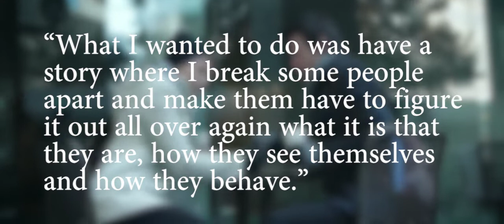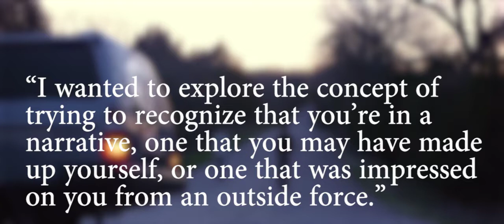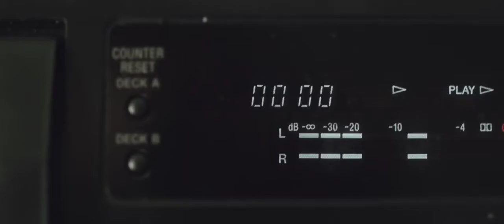Upstream Color Analysis: Fragmentation of Memory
A brief analysis of the filmmaking techniques and directorial choices of Shane Carruth's 2013 experimental film Upstream Color and how they complement the main themes of the story.